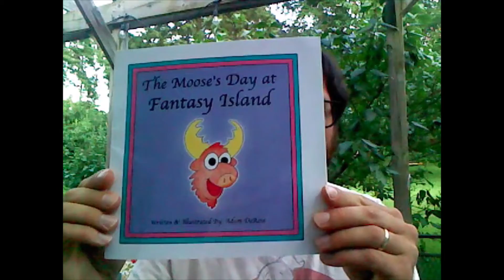The Moose's Day at Fantasy Island (Book 15)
Come join the Moose as he spends the day at Fantasy Island amusement park.